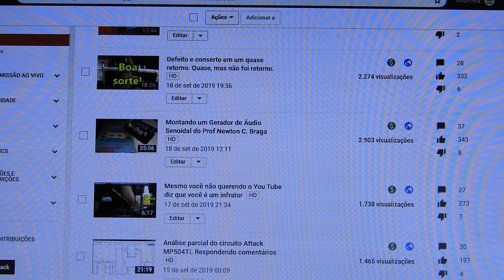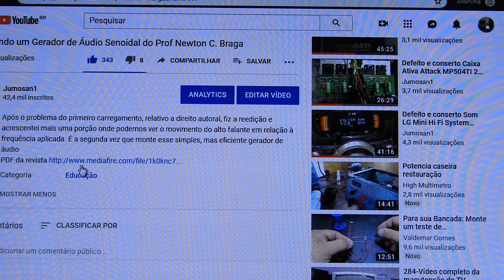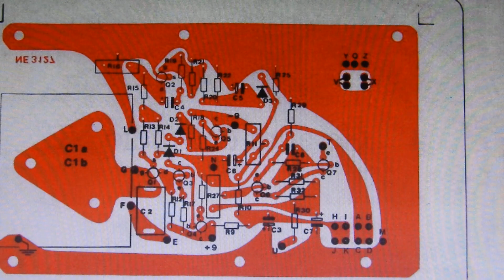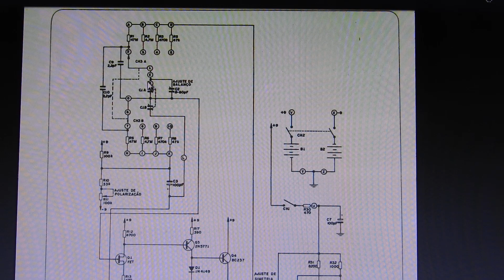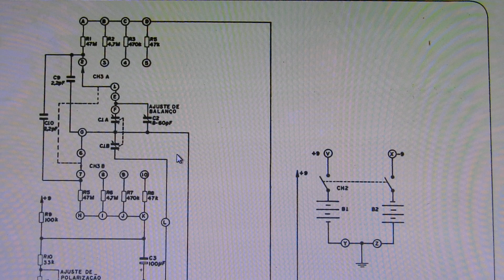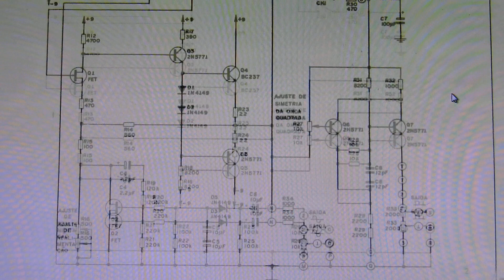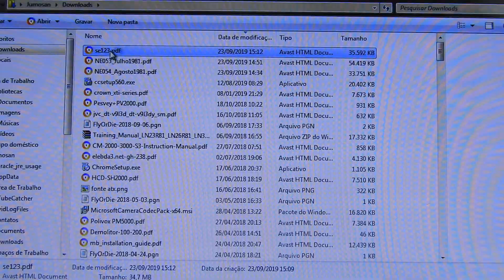Gerador de Áudio. Inscritos gostaram desse tema. Outra sugestão!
Percebendo que houve interesse no tema, deixo o link de duas revistas antigas da Nova Eletrônica onde esse assunto é abordado por outra ótica.